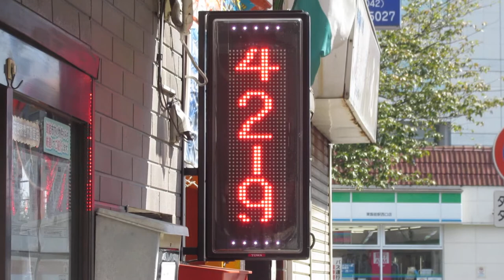商業施設広告用のLED看板 TBグループ製 NS-RSD31W BGヒマール(〒357-0034 埼玉県飯能市東町２−３)